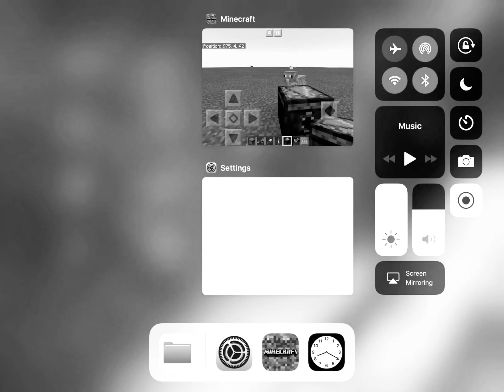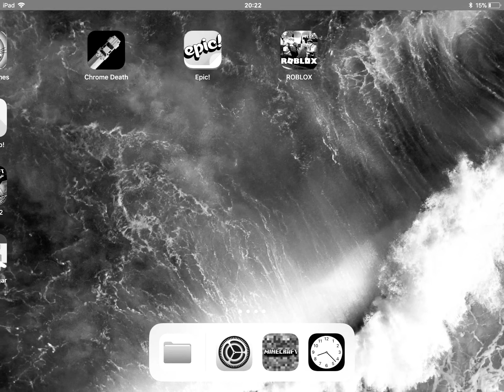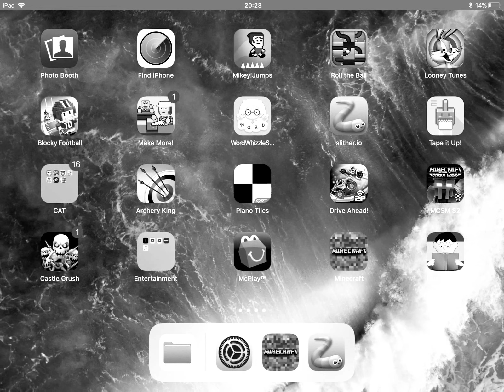6 November 2017